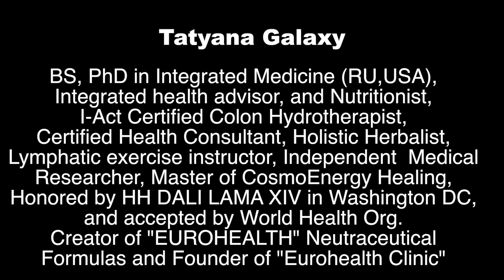New GMO list 2015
Can't believe about Salmon!!! This is new list  of GMO Crop, and prospective New GMO products in our Grocery stores Please watch to the end.